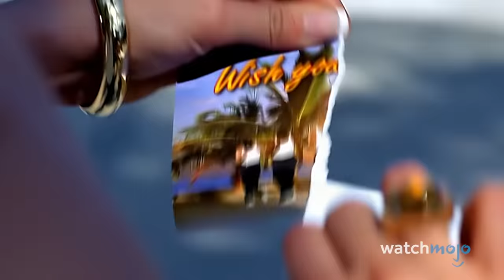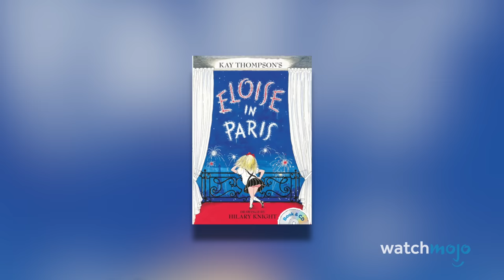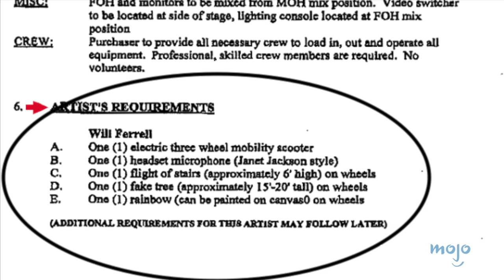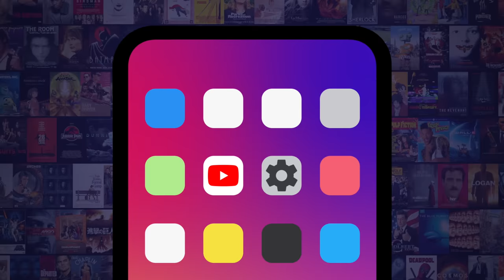Top 20 Craziest Actor Contract Demands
These contract demands by famous actors will blow your mind. For this list, we’ll be looking at the most surprising, noteworthy things actors have reportedly asked for in their contracts or on the set. Our countdown includes Queen Latifah, Tom Cruise, George Clooney, Nicolas Cage, Will Ferrell, and more! Which of these demands shocked you the most?